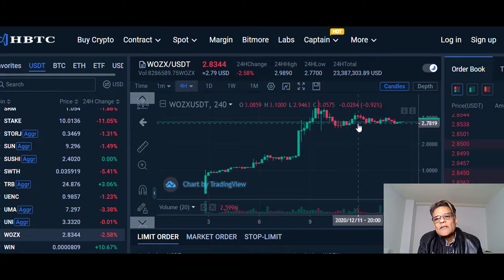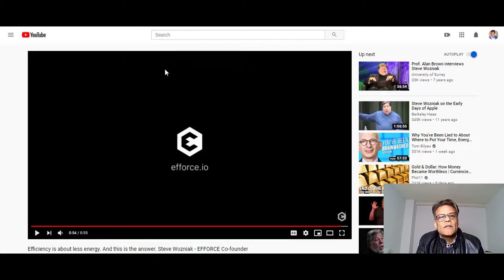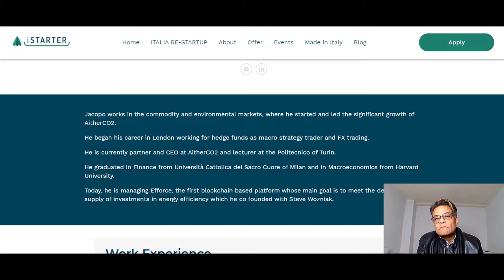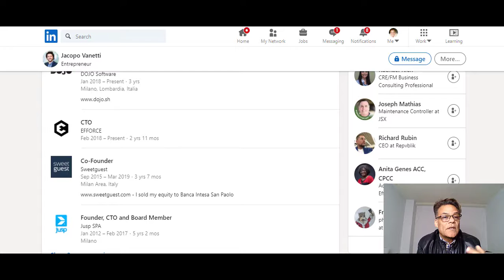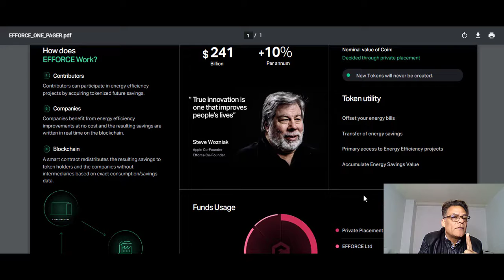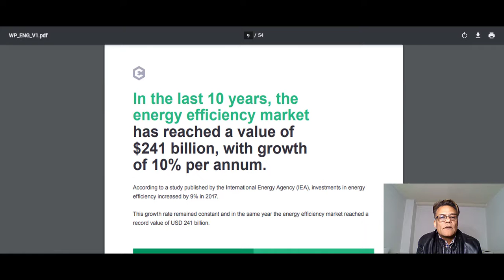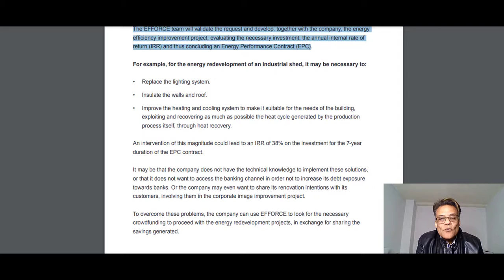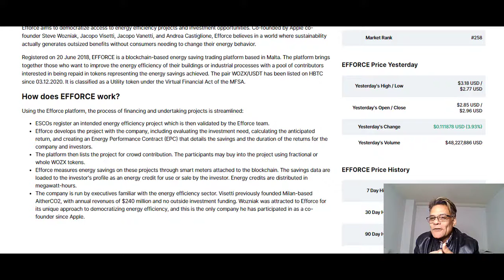28X GAINS IN 7 DAYS!! - Is Efforce (WOXZ) Wozniak's next Apple ?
This video takes a little deeper dive into the company Steve Wozniak, Jacopo Visetti and Jacopo Vanetti have co-founded together to serve the $241 billion energy efficiency market.
What Is EFFORCE (WOZX)?
EFFORCE (WOZX) is the native cryptocurrency token of energy efficiency platform Efforce. Launched in December 2020, the project and token are the brainchild of Steve Wozniak, co-founder of computing giant Apple. The principal aim of Efforce is to democratize the energy efficiency industry, which to this day suffers from teething problems with financing and global outreach. WOZX tokens function as the medium through which energy savings created on the Efforce platform are tokenized for use by any participant.
What Makes Efforce Unique?
As co-founder Visetti states, Efforce’s core business proposition is to allow participants to make money while developing and contributing to environment-saving energy efficiency initiatives. A form of marketplace for the industry, Efforce aims to draw together those market participants and use decentralized technology to smooth out issues with the current energy efficiency ecosystem.  Blockchain, for example, will be used to record real energy saving achievements, these then being awarded as credits in megawatt hours for sale or consumption. Efforce also acts as a consultant, guiding projects through the various stages of development and funding while using the platform.  The WOZX token goes a step further towards introducing the industry to cryptographic technology and decentralized payments.  Growth in demand is all but guaranteed, the company says, as the International Energy Agency's Efficient World Scenario calls for the energy efficiency sector to hit $580 billion in investments by 2025. As of 2020, the tally is at $250 billion.